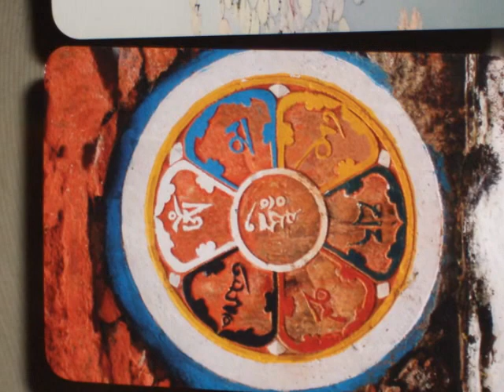Silk Zen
Hand painted silk using various techniques Silk painting